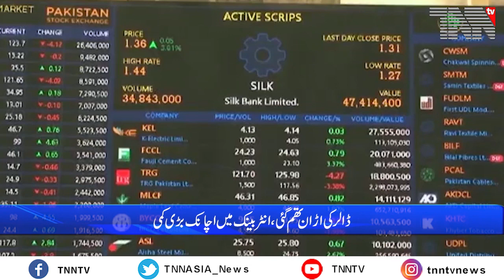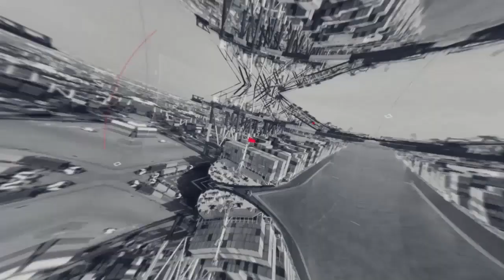Pakistan This Week Part 02